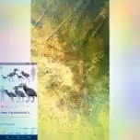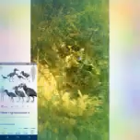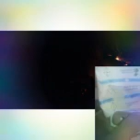Bird Man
Aye aye